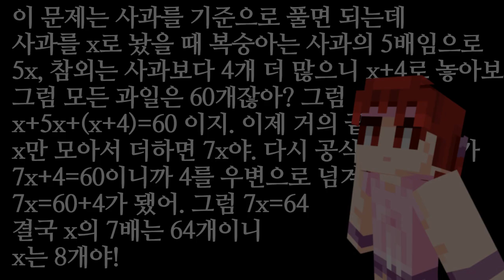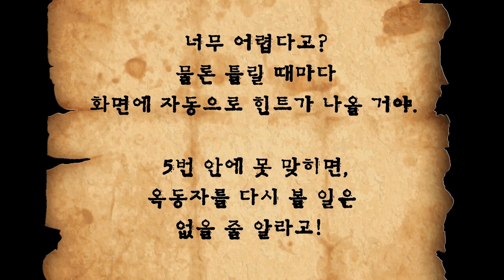[마인크래프트] 기회는 단 한 번!😖 질투마녀의 수수께끼 2편 ㅣ 마천마크 #29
어떡하지?
수수께끼를 풀 기회가 딱 한 번 남았어!
질투마녀의 수수께끼를 꼭 풀어서 동자를 구해야돼!
마공이들 도와줘!

🚨영상 정정합니다! 🚨
0:23초 중에서 7x = 64는 오타입니다!
7x = 56 이 맞습니다!

* 1편 퀴즈 해설 *

복숭아 = x   참외 = y    사과 = z 라고 하자

x =5z  (복숭아는 사과의 5배)
y = z + 4  (참외는 사과보다 4개 더 많다)

5z + (z+4) + z = 60
7z + 4 = 60
4를 우변으로 넘긴다
7z = 56

z = 8

사과는 8개